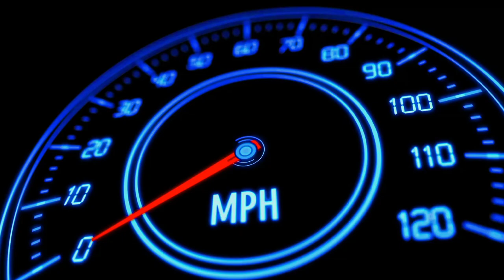ASAL BENDA BOLEH ULAS- RAK DISPLAY LAZADA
Transformers legacy deluxe breakdown

JOM buat duit pasif and selamat
Jom invest di WAHED. Pelaburan patuh syariah
Luqman Hakim Haron wants to give you a free Wahed bonus of RM 10.

MAXIS Crazy Sales
01 Nov 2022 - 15 Jan 2023

Link to purchase - product reviewed